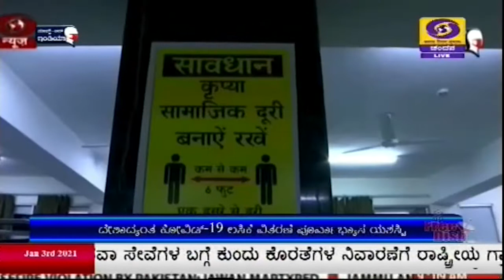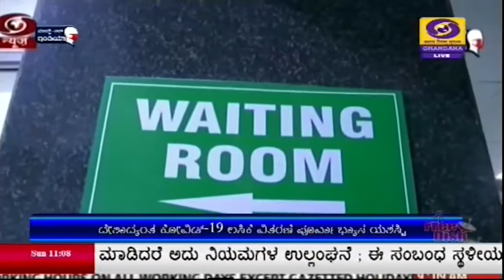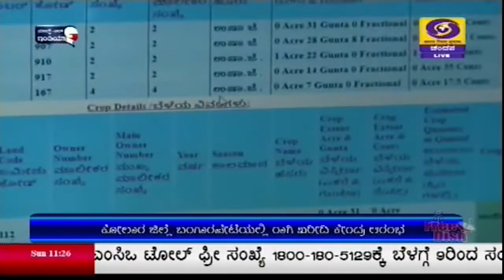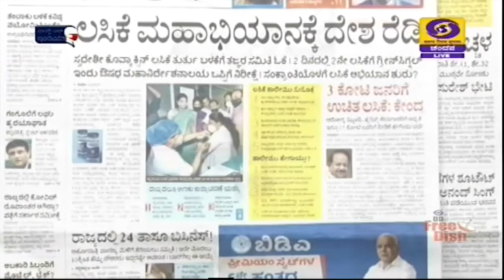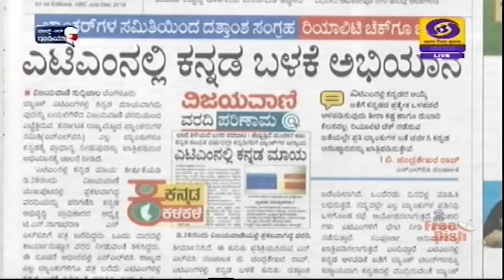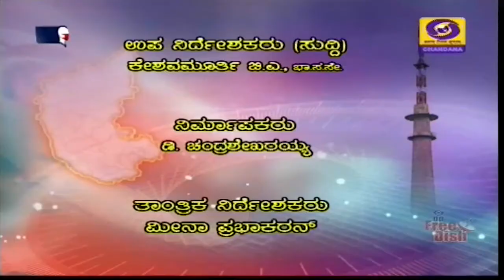DD CHANDANA NEWS 03-01-2021 - 11AM